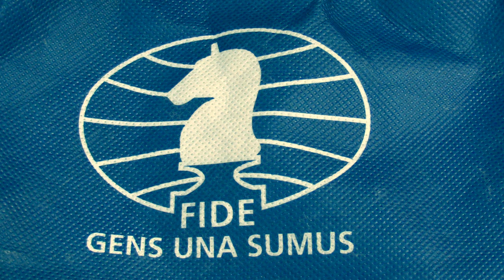Chlapci ZŠ 7.2. Devera Šimon - Jurky Marián 1 - 0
Školské majstrovstvá kraja Žilina 2019 Základné školy - chlapci